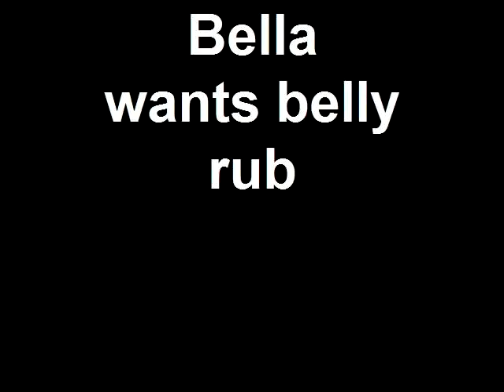Bella belly rub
My Bella wants her belly rub every morning and ti is so cute so I thought I make a movie to show. :0)